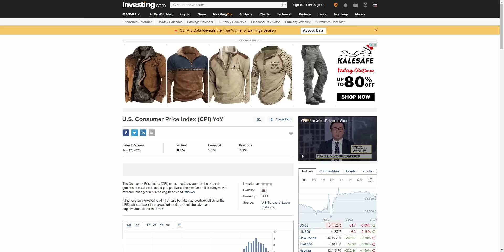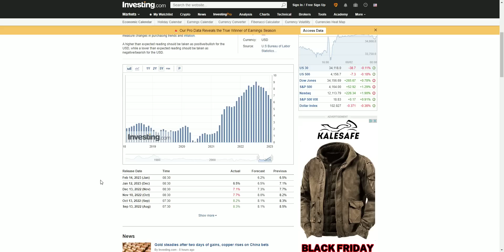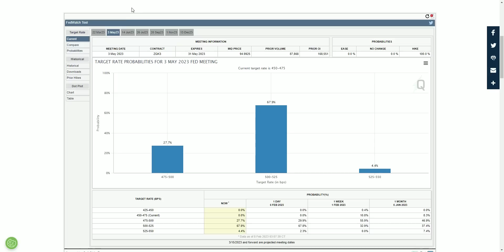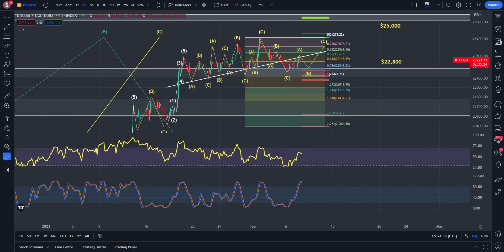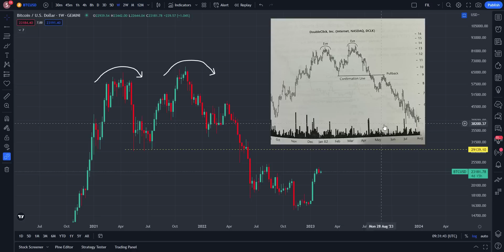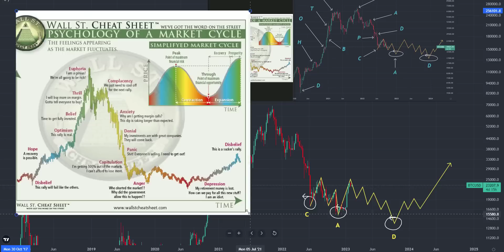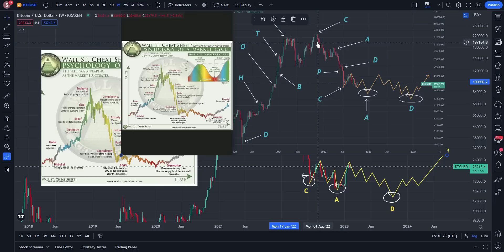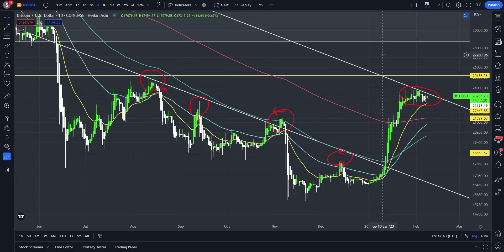👉 KRYPTOWALUTY ANALIZA - (08/02/2023) BITCOIN UPDATE - BITCOIN ANALIZA TECHNICZNA ⚠️ BTC ⚠️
0:00 INTRO
02:00 ANALIZA 4H
07:20 CPI + FED
14:50 ANALIZA 1D
22:15 WICKOFF
23:10 NASDAQ
25:10 WALL ST.

Kryptowaluty Analiza